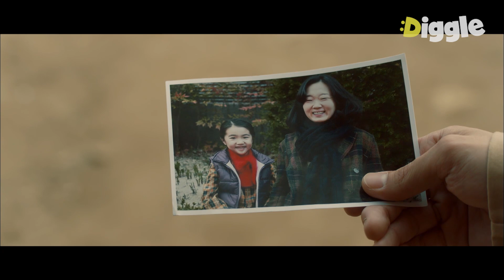EP4-06 사진에서 발견된 빨간 목도리의 진짜 주인, 그렇다면 범인의 정체는?! │라이프온마스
OCN [라이프온마스] : 꿈인지 현실인지 알 수 없는 1988년, 기억을 찾으려는 2018년 형사가 1988년 형사와 만나 벌이는 신나는 복고 수사극